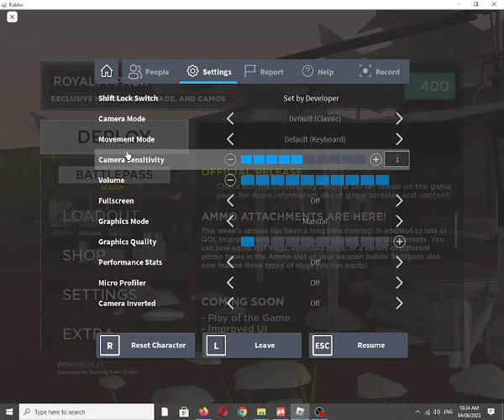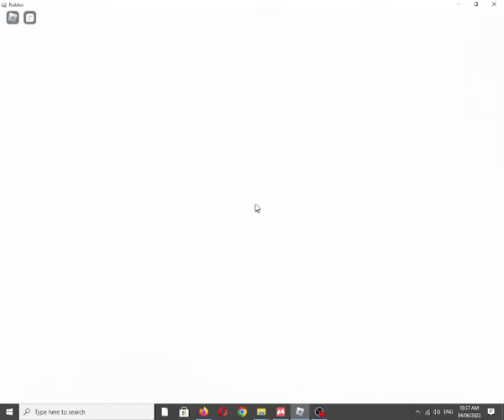Roblox Experience: Rolling Thunder by Splitting Point Studios [Graphics Quality: 1/Minimum]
Also available on: (Youtube wont let me post links)